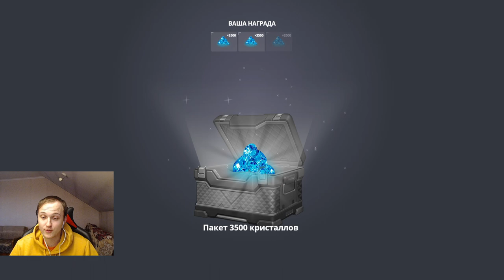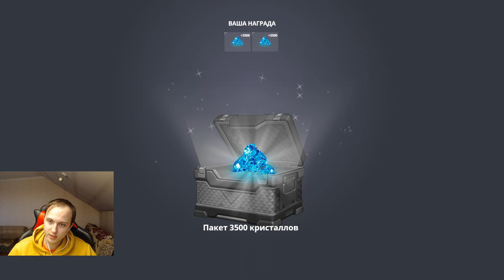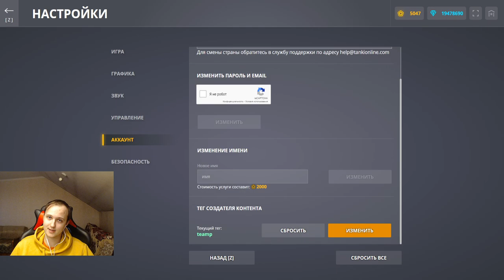ЭТО ШОК! ОТКРЫЛ УЛЬТРАКОНТЕЙНЕРЫ С СПЕЦПРЕДЛОЖЕНИЙ НА КРИЗИС И ПОЛУЧИЛ ЛУЧШИЙ ДРОП В ТАНКАХ ОНЛАЙН